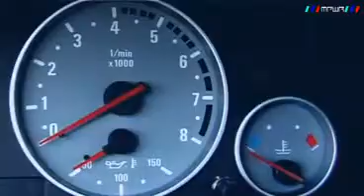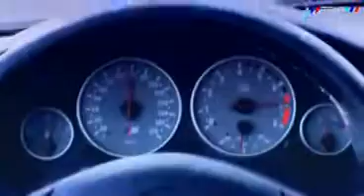BMW M5 E39 show - MPWR.pl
Presentation of BMW M5 E39 on polish airport.